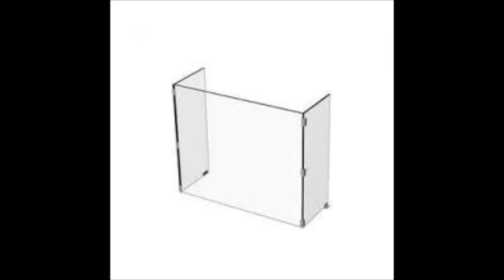The Ramirez Report - July 15, 2020